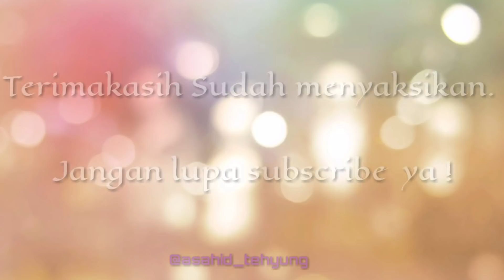Cara Sikat Gigi Untuk Bayi (Belum Punya Gigi hanya Gusi 😁)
Hai teman teman, Kali ini asahid tehyung share video Cara Sikat Gigi Untuk Bayi (Belum Punya Gigi hanya Gusi 😁). ini yang jadi model adalah Rifqy Kaizan , usianya 9 bulan. Sikat gigi bayi 9 bulan bisa dilakukan bunda jika bayi sudah makan bubur ataupun manakan bayi lainnya.

Nah disini rifqi sikat gigi bayi setelah makan bubur yang dicampur telur. agar tidak ada makanan yang tersisa maka dilakukan sikat gigi untuk bayi ini bun.

sikat giginya dari silikon , penggunaanya mudah . Hanya tinggal masukan ke jari lalu di gosokan perlahan ke mulut bayi. saat mencoba sikat gigi rifqi (bayi) sepertinya sangat menyukainya.

dia menggigit gigit gitu.

Ok terima kasih sudah menyaksikan bun ya.